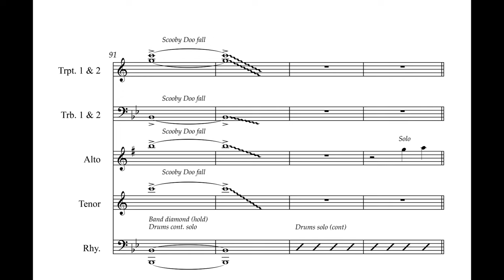There Is a Fountain - Retro Hymns 2 - instrumental horn band worship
Jeff has created an instrumental horn band worship album that is perfect for anyone that loves the famous horn bands/horn sections of the past and present.

11 familiar hymns arranged in a 'retro' horn band style.

Recorded with Nashville's first call studio musicians.